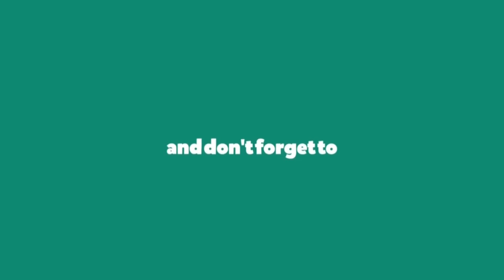Accelerat la maxim... cât rezistă un motor ? (Off road & more)